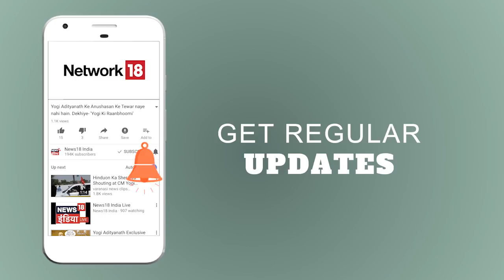Scooty explosion in Agra kills 2 | पटाखे ले जाते हुए धमाके से 2 लोगों के चीथड़े उड़े | Breaking News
2 boys died when a powerful explosion ripped apart a scooty they were riding. The explosion apparently occurred due to crackers stuffed in two-wheeler’s dicky.
उत्तरप्रदेश के आगरा में स्कूटी पे पटाखे ले जाते हुए धमाके से 2 लोगों के चीथड़े उड़े |

Pakistan violates ceasefire again, starts firing in Poonch sector of J&K.
जम्मू और कश्मीर में पाकिस्तान ने एक बार फिर सीज़फ़ायर का उल्लंघन करते हुए पुंछ में गोलीबारी की |

कार्यकर्ताओं की हत्या के विरोध में बीजेपी की जनरक्षा यात्रा के जवाब में CPM का प्रदर्शन |

CPM criticises Amit Shah's 'Janraksha March' in Delhi and plans to launch March against it.